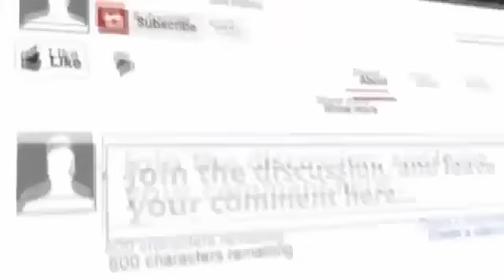KEREN!!! AA Gym Ikut AKSI Demo 4 November Dengan Membawa Sapu ~ Gosip Terbaru 5 November 2016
Gosip Artis Terbaru, Gosip Artis Terbaru, Gosip Artis Terbaru, Gosip Artis Terbaru,

Gosip Artis Hari Ini,Gosip Artis Hari Ini,Gosip Artis Hari Ini,Gosip Artis Hari Ini,

Al Ghazali, Nagita Slavina, Raffi dan Gigi, Raffi Gigi, Gosip Terbaru Raffi dan Gigi,

Insert 2016, Insert, Insert 2016
Selebrita 2016, Selebrita , Selebrita
Raffi Ahmad (Film Actor), Nagita Slavina, Farhat Abbas, Ahmad Dhani, Saipul Jamil, Nassar, Cita Citata, Al Ghazali, Ayu Ting Ting, Dude Heerlino, Alyssa Soebandono, Raffi Dan Nagita, Ayu Ting Ting, Ivan Gunawan, Gosip Raffi dan Gigi, Gosip, Gosip Marshanda Terbaru,
Berita Dan Gosip Artis Terbaru, Seputar Selebritis, Artis Dan Gosip Paling Baru,
Gosip 19 Desember 2016, Gosip Artis, Raffi Ahmad (TV Personality), Al Ghazali, Nagita Slavina, Olga Syahputra (TV Personality), Raffi, Gigi, Raffi Ahmad (Film Actor), Nagita Slavina, Ayu Ting Ting, Cita Citata, Saipul Jamil, Ahmad Dhani, Gosip Artis, Gosip, Artis, Hari Ini
Sisi, Diego, Raffi, Gigi, Gosip Hari Ini

Gosip Artis Hari Ini 2016, Gosip Ayu Ting Ting, Gosip Julia Perez,Gosip Dewi Persik, Gosip Cita Citata,